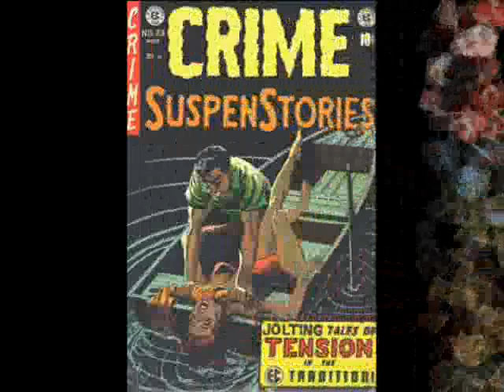Bob Garcia présente Crime Suspenstories sur TSFJAZZ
Bob Garcia présente la BD "Crime Suspenstories" dans la matinale de TSFJAZZ du jeudi 27 juin 2013